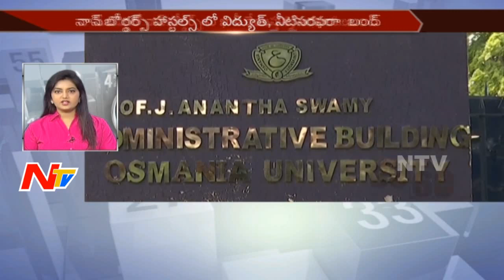News 30/60 || Morning News || 15th July 2017 || Part 01 || NTV